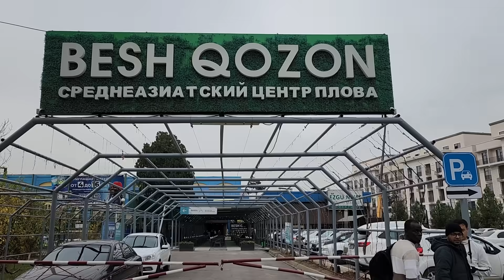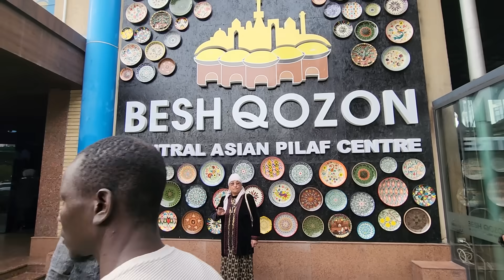গোড়ার গোস্ত খেতে স্বাদ কেমন?/Eating Horse Meat, Tashkent, Uzbekistan